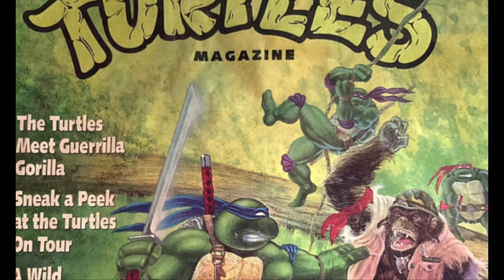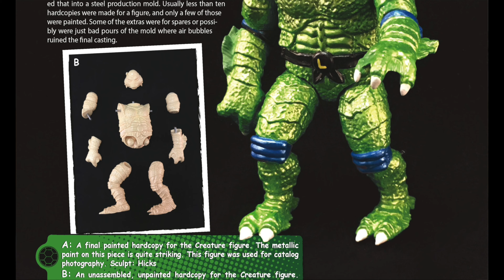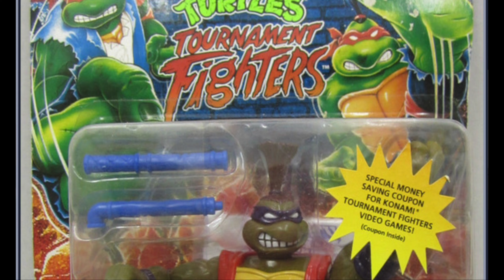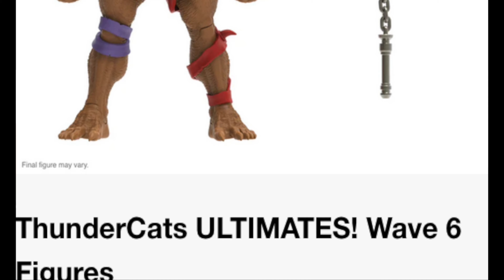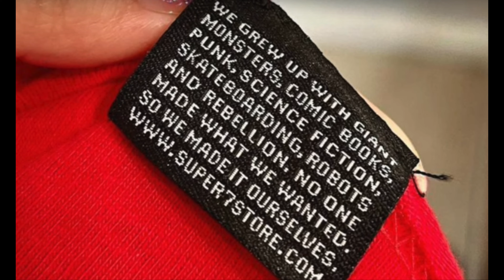TMNT x THUNDERCATS, EXCLUSIVE INTERVIEW With Super7's Mondo (pt.1): TMNT First Looks, NYCC teases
Mr. Geek-E sits down with @Super7Official THUNDERCATS, TMNT, SILVERHAWKS, TRANSFORMERS (and more) Brand Manager Mondo to Geek-out about all things Teenage Mutant Ninja Turtles & Thundercats!

Expect some brand-new first looks, and some incredibly Snarfer-ific teases about what's coming just around the corner for the ultimates lines!

Sword of Omens, give us Sight Beyond Sight to which paw-some fan-anticipated figures we'll get to add to our shelf soon!

Thundercats HoooooooLD ON just a second...If you enjoy this video, Make sure to let other fellow geeks know what they're missing and hit those Totally Rad "LIKE" "FOLLOW" & SUBSCRIBE buttons before you head back to Thundara.

00:00 Intro

5:05 Talking TMNT

6:40 More TMNT concept figures?

12:33 New TMNT Vehicles on the Horizon?

14:14 Figure First Looks

17:52 Figures That might come as a surprise

18:37 NYCC teases

19:53 Favorite Iteration of TMNT?

23:14 TMNT and Thundercats Characters That Top Your List?

25:16 Potential LJN Spin-off series?

28:30 Thundercats 2011 figures? More?

31:01 Favorite Thundercats Characters Growing Up?

32:58 Which Figure are you most proud of with how they turned out?

37:00 Wrap-Up

Visit SpeekyGeeky for additional deep dives, interviews, original series, and a whole lot of other fun content you'll probably dig quite a bit!

We would love to know which characters YOU would be most excited to see revealed from Super7 at New York Comic-Con as well. So get those peanut butter anchovy pizza-sauced fingers ready and make sure to let us know who would top YOUR list in the comments below.

We appreciate you stopping by, we realize you could have been plunging into a dimension x portal worth of TikTok videos right about now, and we value you taking the time to check us out.

If you enjoyed this video and would like to see more of this type of content, don't forget to slam those "like", "share," "subscribe" buttons to help Speeky Geeky stay as Geeky as we want to be.

So Until Next We Super7 Speeky, Keep It Geeky!